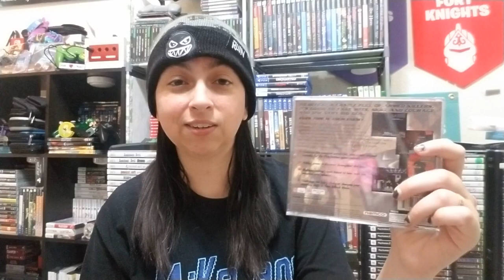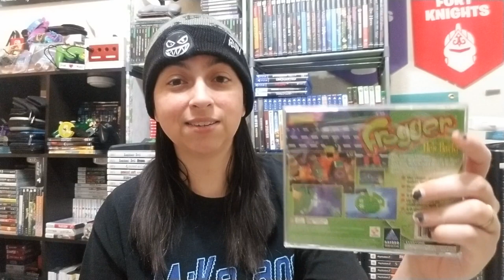$100 PS1 Challenge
Here is my list for the $100 PS1 Challenge.